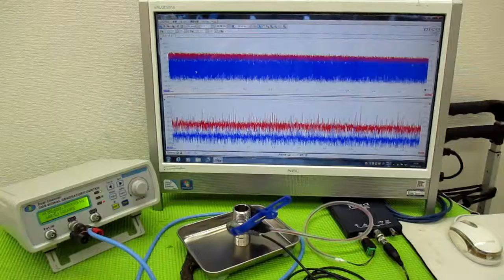メガヘルツの超音波発振制御プローブを利用した実験動画 ultrasonic-labo